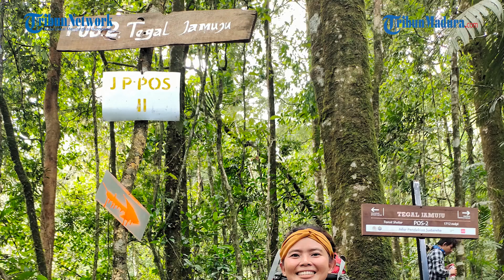Melangkah Menembus Kabut : Pengalaman Dan Cerita Pendakian Di Gunung Ciremai - CAKAP SANA CAKAP SINI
VP : Bimo Bagaswara | Saiful Sholichfudin

TRIBUNMADURA.COM - Gunung Ciremai merupakan gunung yang terletak di Jawa Barat, Indonesia, dengan ketinggian puncak mencapai 3.078 meter di atas permukaan laut. Pendakian Gunung Ciremai menawarkan pengalaman mendaki yang menantang dan pemandangan alam yang memukau.